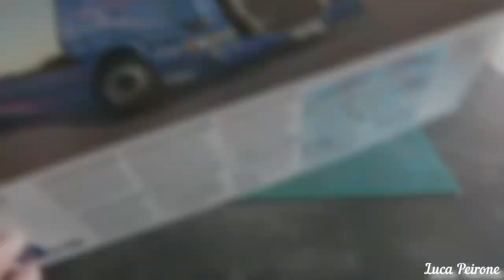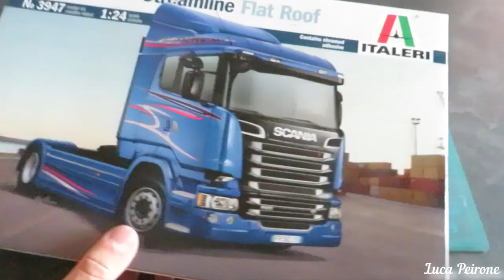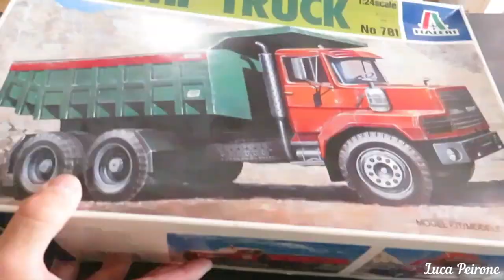Before Starting New Kits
Namastè Modelmakers!
here we are to make some order in the plastic spare parts of models that i've built recently,was a job that i was to do some months ago,but i have always posticipated it,now i'm working on!Stay connected for new builds